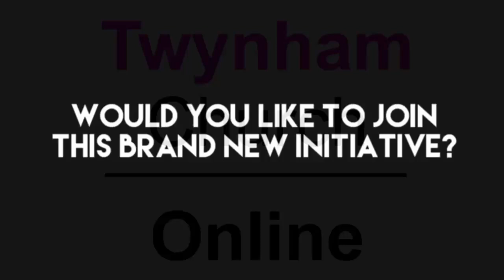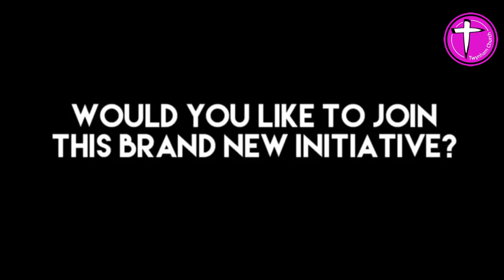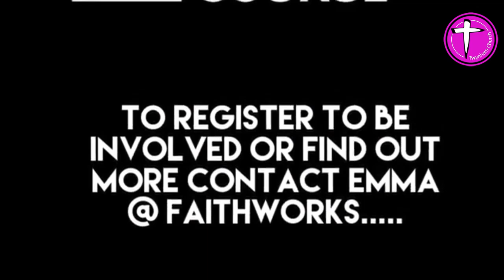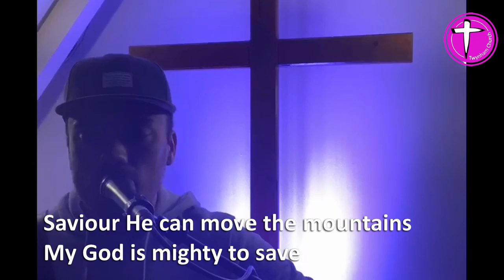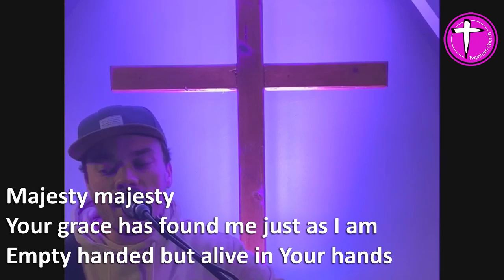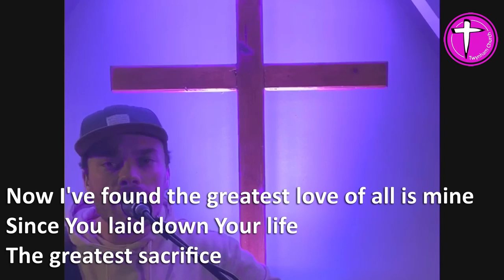Twynham Online – The Writings on the Wall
Welcome to Twynham Online.

A new king is on the block and he doesn’t care what is happening, but for him all is about to change as a mysterious hand begin to write on the wall.  Today Rob Watson explores this story of transience and the temporary world we live in.

Twynham Church is a family church in Christchurch Dorset UK this is our Sunday service whilst we are on lockdown.  Today Pastor Rob Watson is speaking and Jotham Watson and Terry Fay lead worship.  We also have a video from our Emma Heath from the Recovery Course.

where you can get in touch get a copy of our 'Letters from the Lockdown' daily reading notes with Bible readings and a thought for the day.

If you would like to give to the work of Twynham Church follow this link to our giving page.